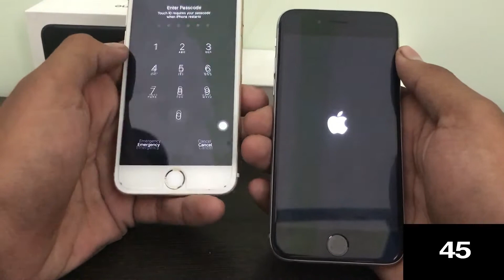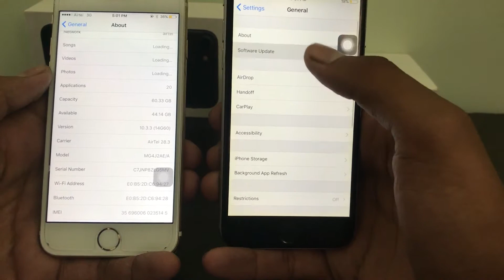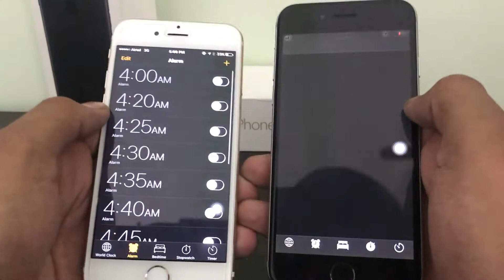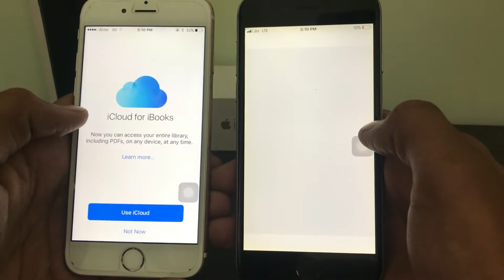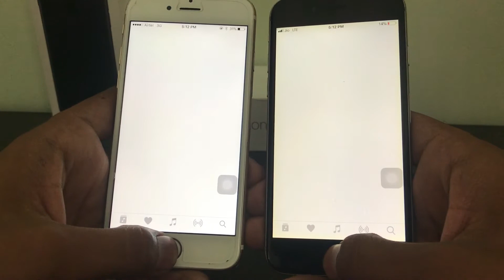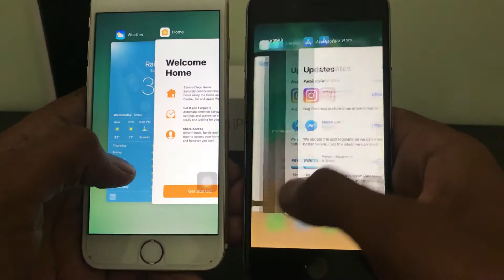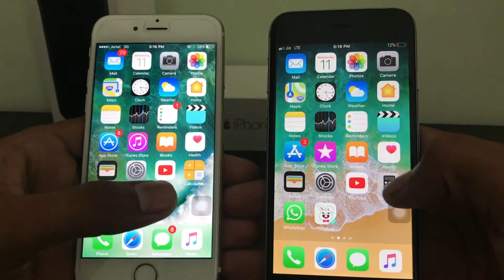iPhone 6 Speed Test iOS 11.1 Beta 2 Vs. iOS 10.3.3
IT WAS A SIMPLE TEST TO DETERMINE WHICH iOS VERSION IS FASTER FOR iPHONE 6 OWNERS!

TEST RESULTS:
STARTUP TEST WINNER: iOS 10.3.3 BY BIG GAP!
APP OPENING:IN SOME CASES iOS 11 AND IN SOME iOS 10.3.3
MEMORY MANAGEMENT:NO PROBLEM FOR BOTH iOS